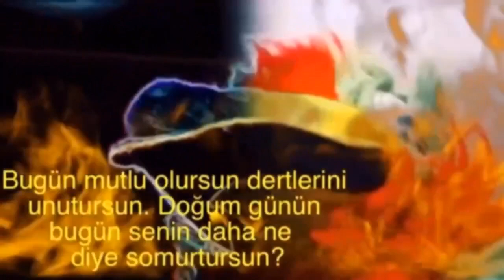İYİ Kİ DOĞDUN METE :) 2. KOMİK DOĞUM GÜNÜ MESAJI 🎂 *ABİDİN KUKLA*